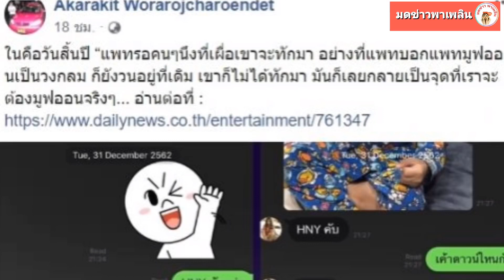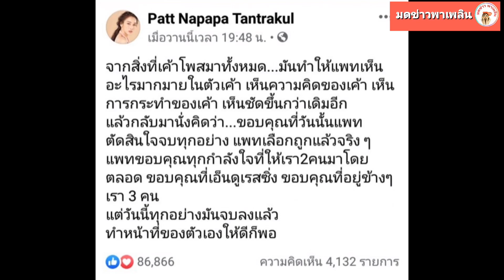แพท เปิดใจ! หลังดราม่าเดือด เบนซ์ จบไม่สวย ระหว่างเราเป็นศูนย์